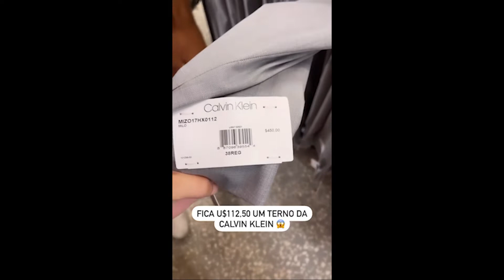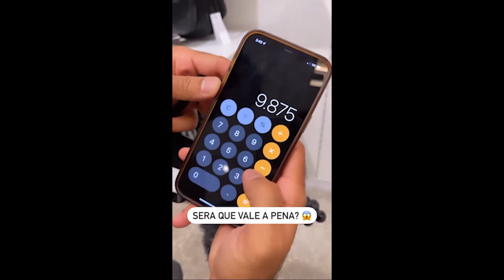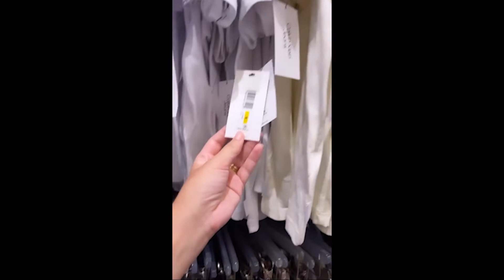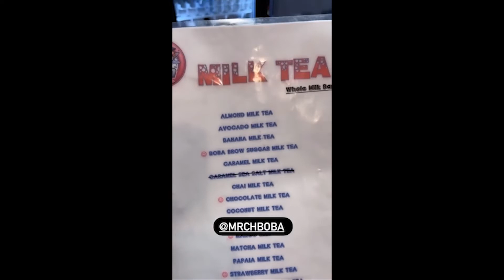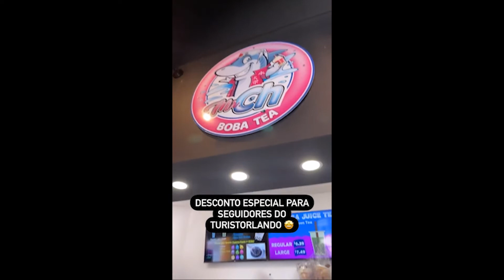PREÇOS DO OUTLET LAKE BUENA VISTA DE ORLANDO [Stories Turistorlando de 22/09/2022]